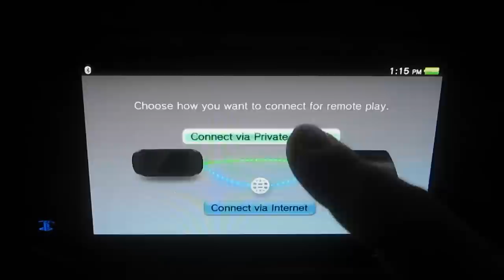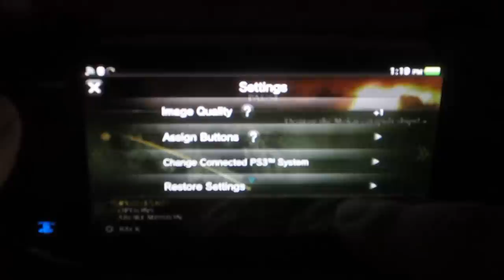My opinions on PS Vita Remote play, Lair on PS Vita, and more stuff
Thanks to Sony for lying to the customers. Because a quick buck always works. Never bites you in the ass later. ;) This has been pissing me off for a while. I like the vita and i don't care about those features they lied about but people bought the system because of these features. Apparently Sony is a big fan of the shitty work that Capcom and EA are doing.

On a positive note for the Vita... I can't wait for Resistance burning skies!!! Please stop lying Sony!